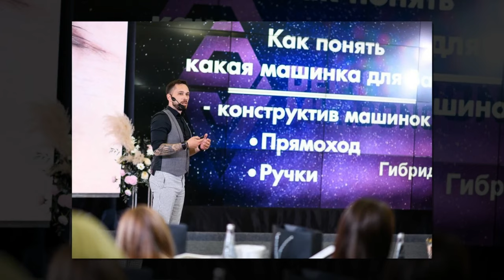Выбор оборудования для перманентного макияжа: Денис Миридонов и Ольга Ханафи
Мастер перманентного макияжа международного уровня Денис Миридонов расскажет вам о том, как выбрать машинку для перманентного макияжа, на что опираться при выборе машинки для перманентного макияжа.

00:00 Тизер
00:58 Начало, приветствие
01:14 Кто такой Денис Миридонов
01:45 О чем наш первый подкаст?
03:04  Почему именно оборудование? Что такое перманентный макияж?
07:24 Какую машинку купить? Основные моменты при выборе машинки
08:41 Список вопросов при выборе машинки
10:28 О китайских машинках
11:15 На что нужно обращать внимание, чтобы купить хорошую машинку для бровей?
11:28 Универсальной машинки не бывает?
12:47 О машинках, сколько их Денис протестил
13:59 Органы чувств при работе мастера, какую роль они играют
15:54 Короткий и длинный ход. Как понять, какой ход иглы?
19:28 Понятие длины хода и жесткости-мягкости машинки связаны? Машинка с коротким ходом всегда будет мягкой?
22:49 Короткий и длинный ход влияют на длину штриха?
25:33 Номинальные значения длины хода
27:04 Какую длину лучше использовать в работе?
27:46 Перманентный макияж, индивидуальная техника
29:03  Почему я работаю очень коротким штрихом?
32:08 Ответ на вопрос в чате про ход и вылет иглы от Ольги
33:17 Почему вылет не должен превышать ход иглы?
36:03 Крупность пикселя
36:58 От чего зависит хлесткость, мягкость, мощность?
39:18 Для перманентного макияжа лучше мягкая или жесткая машинка?
41:58 Любимая машинка Дениса
44:17 У каждой машинки свой характер. Почему нет одинаково работающих машинок даже одного производителя?
45:31 Машинку нужно обязательно подбирать в руку
47:32 Вольтаж в машинках для перманентного макияжа
49:08 Зачем мастера стали снижать скорость? Почему мы это делаем?
55:36 Что еще влияет на нашу работу?
57:35 Цена-качество. Есть ли смысл в дорогом оборудовании?
59:16 Самое главное требование к машинке!
01:00:57 Как выбрать то, что нужно тебе?
01:05:25 Можно себя настроить под работу машинки
01:05:57 Каким критериям должны отвечать блоки? Чем они отличаются друг от друга?
01:09:27 Станции бесперебойного питания для блоков. Как подобрать?
01:11:59 Надежны ли беспроводные блоки, встроенные в машинку?
01:14:57 О творчестве, своем стиле
01:18:57 Кожа «рулит», влияет на результат работы
01:19:48 Можно ли одним цветом сделать несколько разных оттенков?
01:21:43 Все упирается в рамки, в которые мастер сам себя загоняет
01:23:46 Резюмируем
01:24:59 Конец